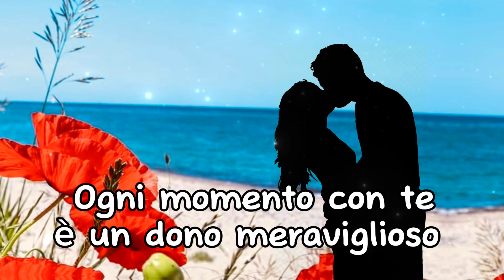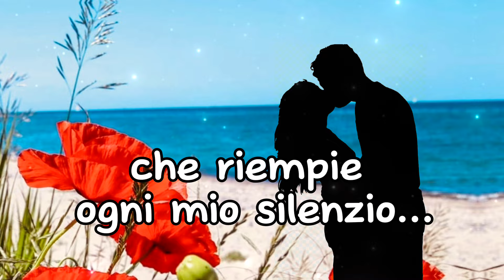Sei tu l’amore della mia vita ❤️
Importante: Non copiare questo testo senza citare la fonte! Se vuoi riportarlo altrove, specifica che è stato preso da qui. Cita una parte del testo e inserisci un link di rimando a questo canale. Violare queste regole potrà portare a conseguenze legali. Info sul copyright.